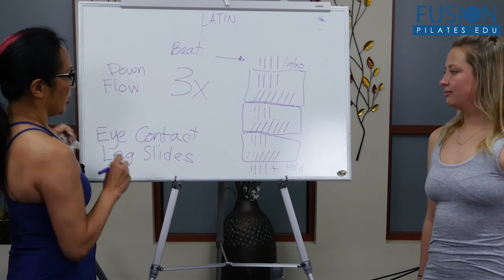Moving to Music with M. Valentin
plus amazing online workshops.

In this online Pilate workshop, you'll learn about the power of music when teaching reformer classes. Valentin teaches how to decipher a song and demonstrates the markings. Three styles of music (latin, rock, and classical guitar) are broken down graphically and aurally while matching choreography is constructed to the style and tempo of the music.

Several benefits, tips, and recommendations regarding musical choice are offered.

You will be able to decode a rhythmic piece while incorporating simple pilates choreography. In addition, you will see the client connect the mind and body awareness within the realm of musicality.